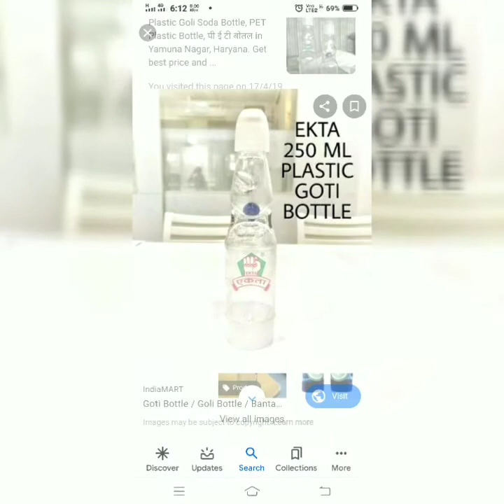Tamil business soda making